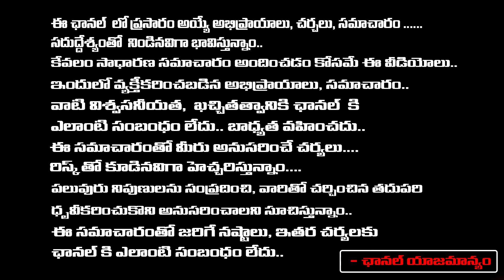Pocharam Srinivas JOining in Congress Party | KCR | CM Revanth Reddy | RED TV Digital